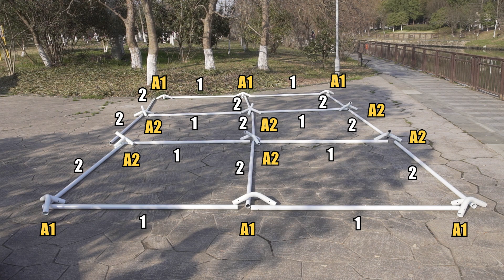How to Install the 10 x 20 Feet Portable Heavy-Duty Carport | AW10007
● Weather Resistant PE Fabric: Featuring top-grade 180G PE fabric, the carport resists well to tearing, abrasion and scratches, ensuring the prolonged service life. Furthermore, it's also colorfast, sunproof and waterproof, keeping your beloved car away from scorching sunlight and annoying rain.
● Heavy-Duty Steel Structure: Constructed of reinforced steel frame, this carport with solid triangle structure on the top is of high-level stability. Plus, all the steel pipes possess exquisite coatings, which make them rustproof. And the corner joints, elastic ball straps, and hook and loop fastener tightly connect each part of the carport.
● Multifunctional Design: This carport can be changed into different forms by removing the sidewalls according to your needs. And the window cover can be rolled up for better visibility. Moreover, the front and back door with zipper design and fixing straps can also be rolled up based on your demands.
● Wide Range of Application: With weatherproof material and multi-purpose design, this carport with detachable sidewalls will perfectly meet your outdoor demands. Whether you want to hold an outdoor wedding, park your car, have an outdoor gathering or enjoy barbecue, this carport will always be your considerate shelter.
● Effortless Setup: The clear instruction will help you correctly put this carport together. And it's necessary to use the ground stakes and wind ropes, and we suggest setting this carport up on lawn. If you choose to install it on cement ground or soft ground, the sandbags are recommended to keep the carport stable.